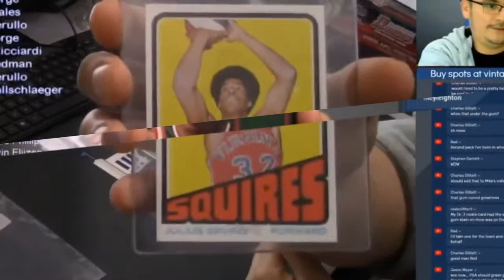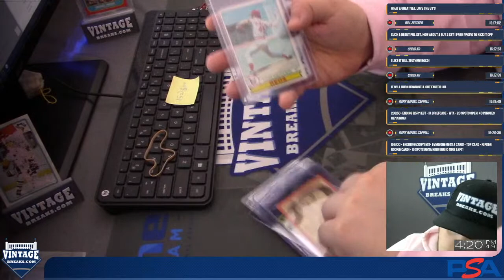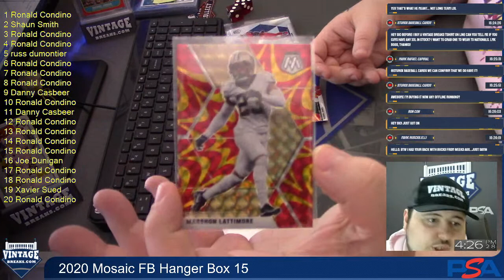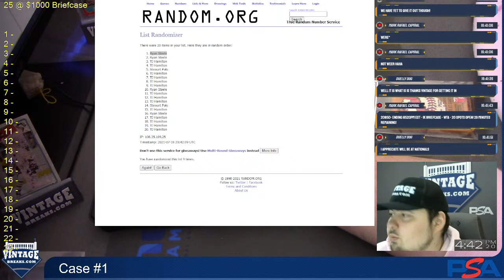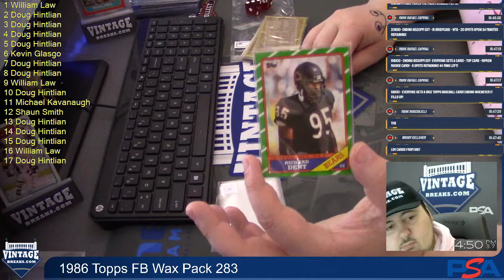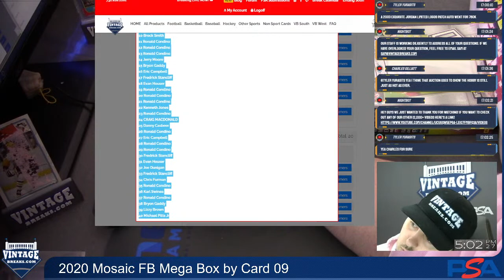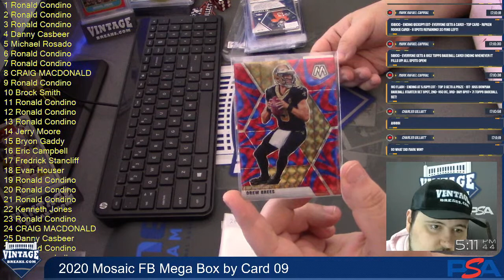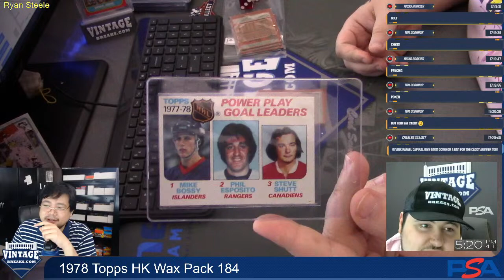Vintage Breaks Live Stream! 7/19/2021: VB North